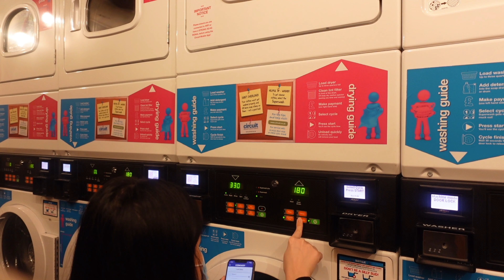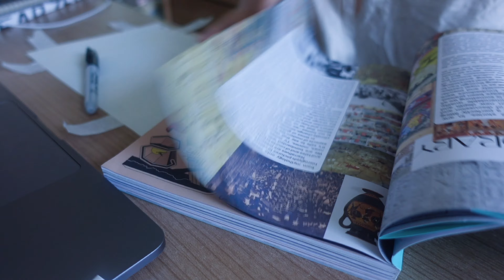51.「 LIFE 」Episode 001 ｜ 重复